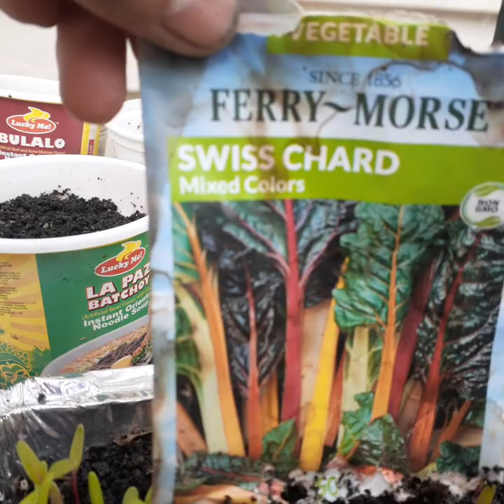Vegetable seedlings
Vegetable seedlings grown in my little green house🥰